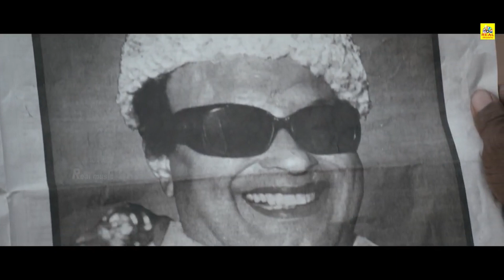உன்ன கொள்ளாம வேதா மட்டன்டா..உங்க தாத்தாவ கொன்னை மாதிரி என்னையும் கொன்னுருடா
Full Movie HD Video | Sup er Hit Hnidi Film